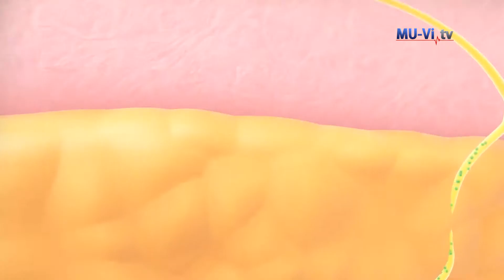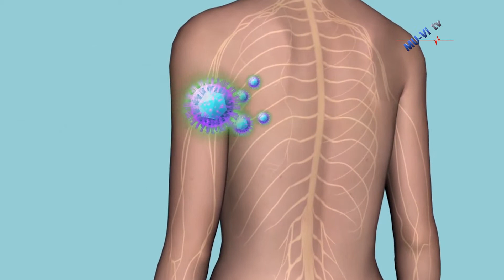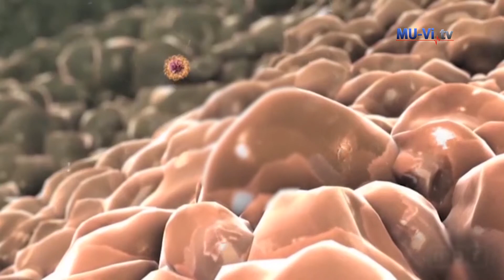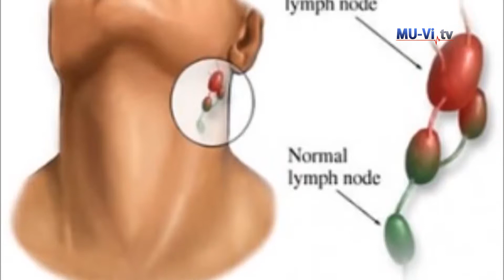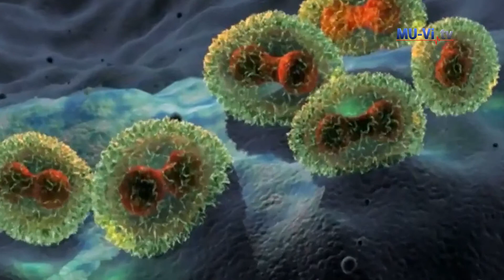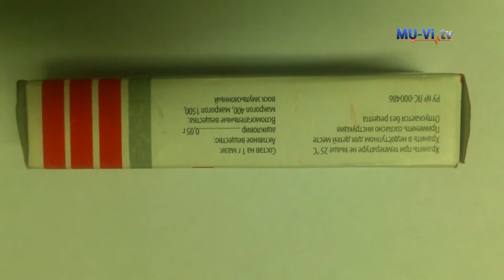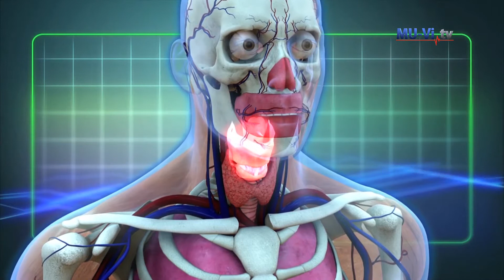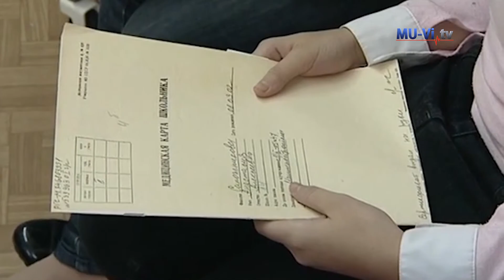Какво представлява шарката?